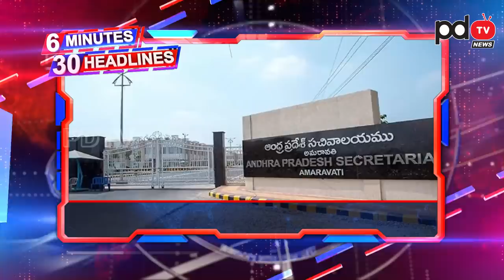6 Minutes 30 Headlines | Ys Jagan | Chandrababu | తెలుగు తమ్ముళ్లకు షాక్.. | PDTV News | Modi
తెలుగు తమ్ముళ్లకు షాక్.. బీజేపీ లో విలీనం అవుతున్న టీడీపీ? కలుపుకోమని కాళ్ళు పట్టుకున్నారు అంట